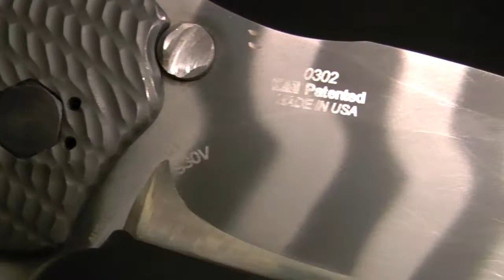ZT-302 Knife CPM S30V Ken Onion/Strider Video Review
Zero Tolerance model 302. Alloy of exotic hawaiian Ken Onion design genius and roughness of Strider knives. Result is Simply Irresistible. It has thick titanium lock side liner and G10 on opposite side. Camo coated blade wide blade - initially S-curved (but I straighten it out).

Steel is CPM S30V - entry level PM steel with average performance, but this knife is so cool, so solid and powerful - I keep it with all my other high performers.

It is however heavily modified - I make edge straight, because I like my edges to whittle hair and it is hard to hone S-shaped edge, I grind off a bit of thumb studs - they where on the way of stone and does not allow to sharpen blade near choil. I widen edge itself - to me it looks like coating cause to much friction - I did not lover edge angle, but take off a bit from edge shoulders.

With this wide blade it is a natural delicate sliced. However it is solid stout knife and also works very well to cut roots and dig.

It is bit heavy, even it uses titanium, but a lot of titanium. However it make you feel armed when you hold it in your hand.